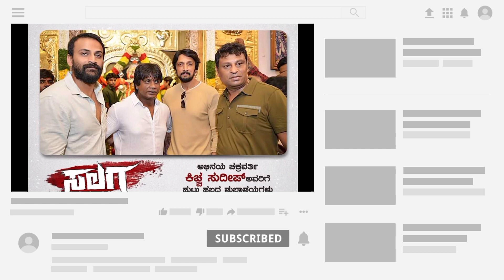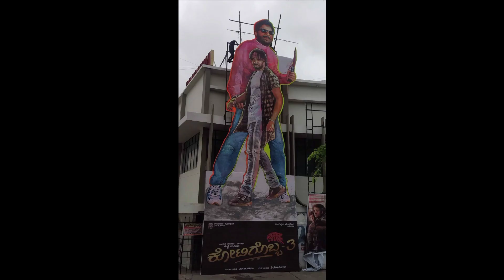ಸಲಗ. ಕೋಟಿಗೊಬ್ಬ. ಕಿಚ್ಚ ಸುದೀಪ್. ದುನಿಯಾ ವಿಜಯ್. SALAGA. KOTIGOBBA. SALAGA. KOTIGOBBA3. K3.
duniya vijay salaga movie Kichcha sudeep kotigobba 3 movie preview.